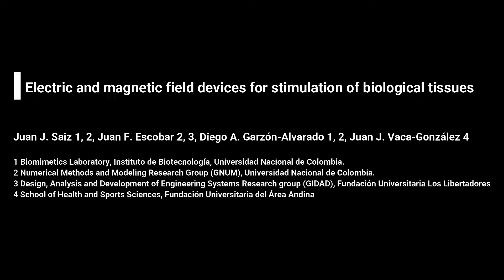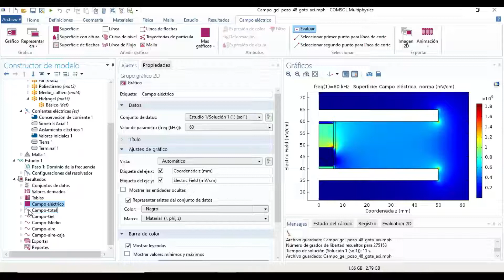Electric & Magnetic Field Devices: Stimulation Of Biological Tissues l Protocol Preview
Electric and Magnetic Field Devices for Stimulation of Biological Tissues -  a 2 minute Preview of the Experimental Protocol

Juan José Saiz Culma, Juan Felipe Escobar Huertas, Diego Alexander Garzón-Alvarado, Juan Jairo Vaca-Gonzalez
Universidad Nacional de Colombia, Biomimetics Laboratory, Instituto de Biotecnología; Universidad Nacional de Colombia, Numerical Methods and Modeling Research Group (GNUM); Fundación Universitaria Los Libertadores, Design, Analysis and Development of Engineering Systems Research group (GIDAD); Fundación Universitaria del Área Andina, School of Health and Sports Sciences, Master Program in Epidemiology;

This protocol describes the step-by-step process to build both electrical and magnetic stimulators used to stimulate biological tissues. The protocol includes a guideline to simulate computationally electric and magnetic fields and manufacture of stimulator devices.